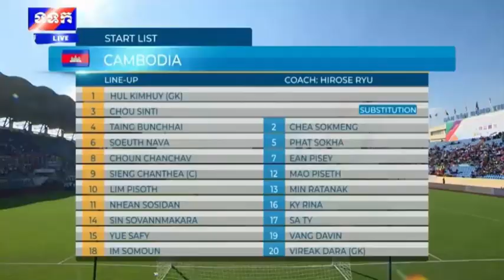Cambodia U23 Vs Singapore U23 Full Highlight, កម្ពុជា v សិង្ហបុរី